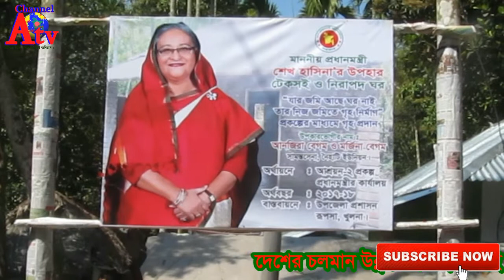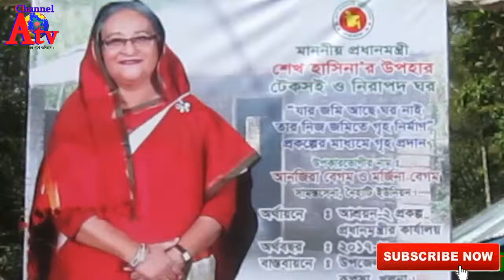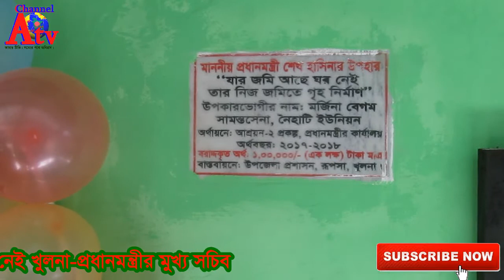রূপসায় ঘর পেয়ে আনন্দে কাঁদলেন উপকারভোগীরা । ChannelAtv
প্রধানমন্ত্রী শেখ হাসিনাকে দু’হাত তুলে দোয়া করলেন